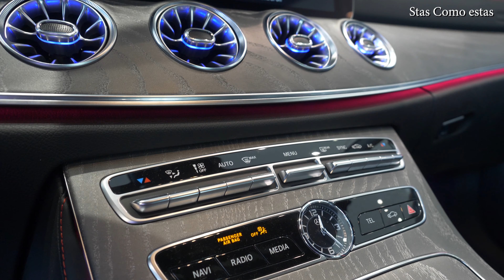Mercedes Benz CLS 53 AMG - INTERIOR and EXTERIOR 2019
Mercedes Benz CLS 53 AMG - Most luxurious cars in the world coming with beautifully INTERIOR and EXTERIOR 2019

3.0-liter 6-cylinder in-line engine with exhaust gas turbocharger and electric auxiliary compressor

Title: I Wanna Live
Artist: Novalight